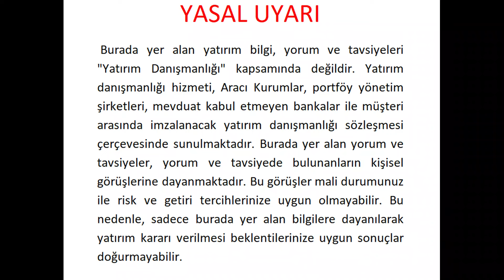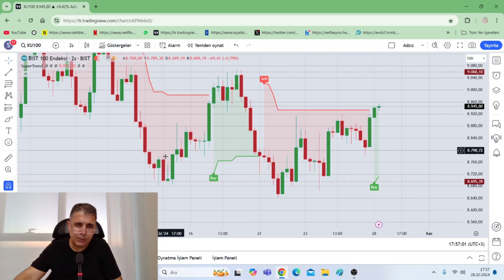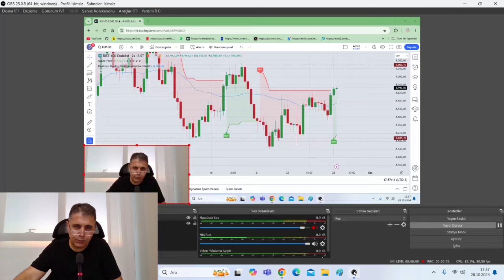BORSA İYİ YERDE KAPANIŞ YAPTI